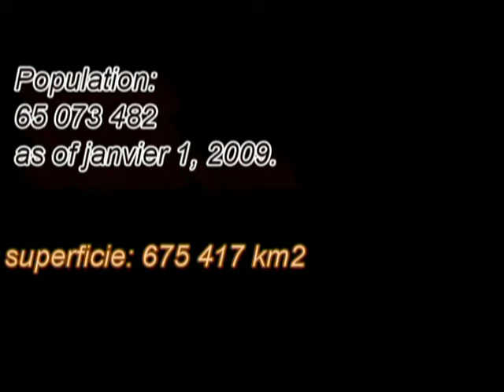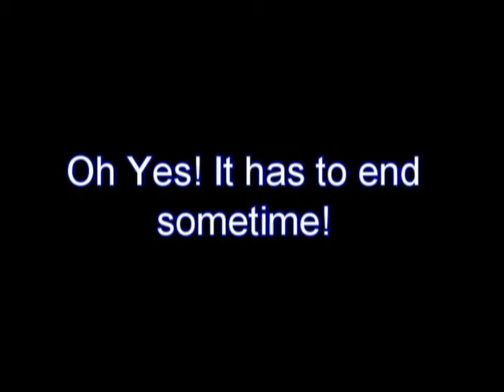Visit France with Frankee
Let's get around Paris with Frankee as she shows us some landmarks of France and climb the Eiffel Tower on foot.

PS. The clips were taken in different seasons